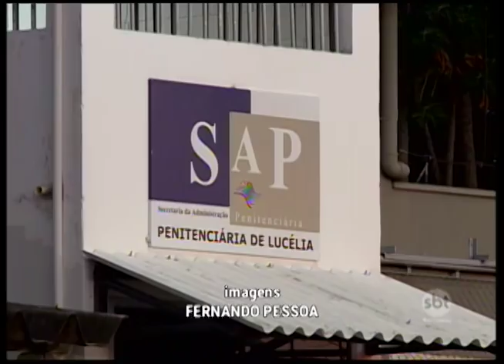Rebelião: negociações não avançam e defensores seguem reféns